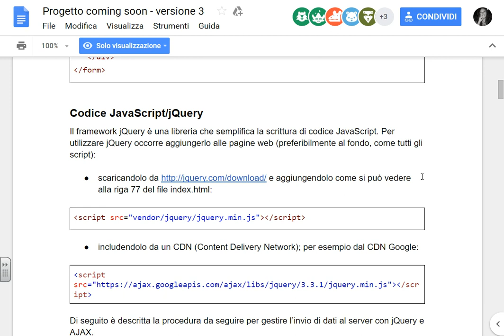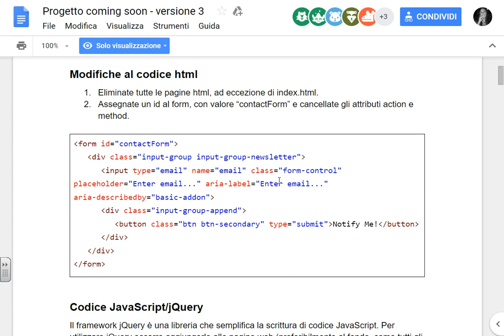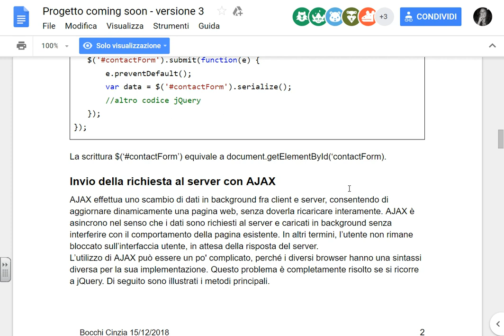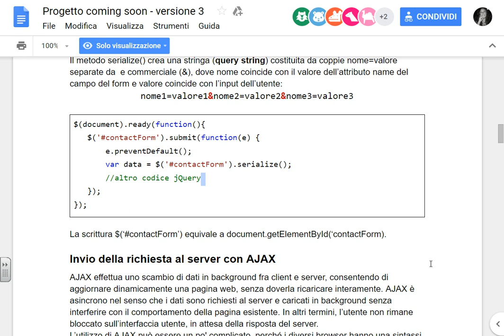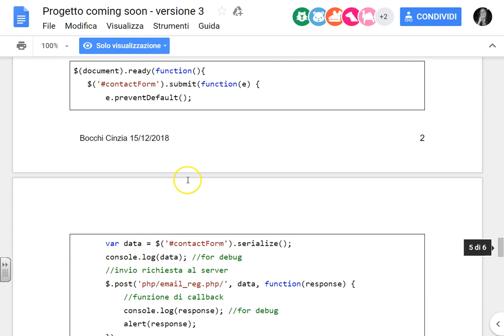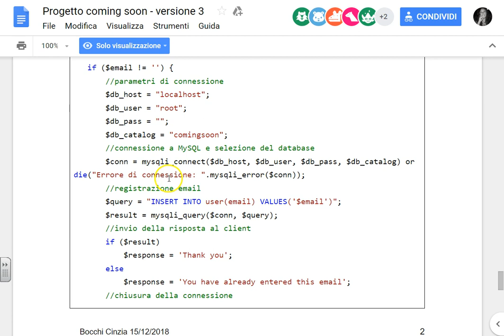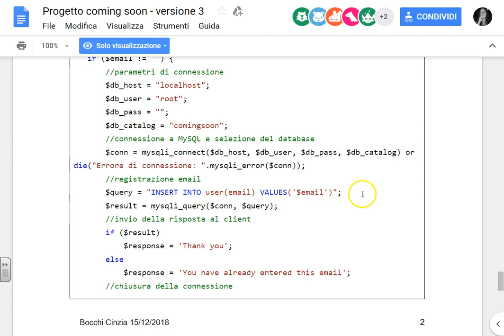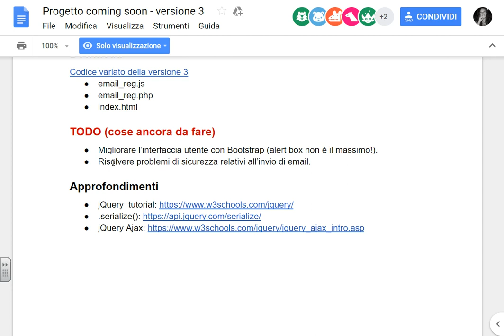Coming Soon versione 3: Ajax e jQuery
Screencast realizzato a scopi didattici, per gli studenti assenti alla lezione o per coloro che avessero necessità di riascoltare alcuni passaggi.
Nella versione 3 viene introdotta la tecnica Ajax con jQuery.